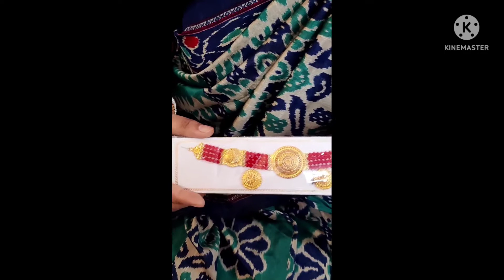Exclusive Gold Jewellery in Guwahati at reasonable price|| Maha Loot Sale || Purchase || Offers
Artificial gold collection
Cheapest Jewellery in Guwahati

Dm or comment to purchase it